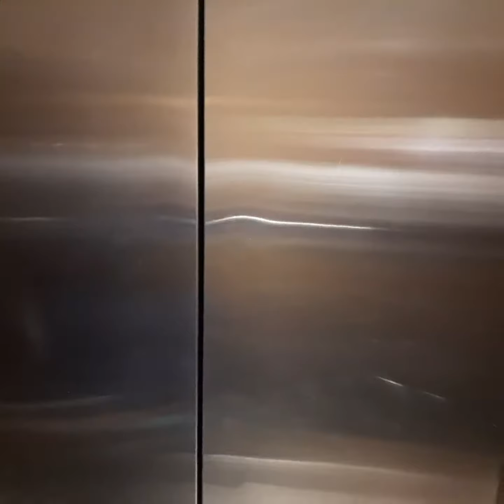Seyfert Sarovar Premiere hotel, Dehradun|hotel view video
-pif8xVkA86DyIoAVQ

KEEP SUPPORTING MY CHANNEL...THANK YOU SO MUCH 😍😍😍

270 Haridwar Bypass, Road, near Dehradun, ISBT, Uttarakhand 248001

Holdu attended his massi marriage.
Date 22 Nov 2019
good property near ISBT bus stand of dehradun, a near by mall also. it has big garden and a swimming pool where u can spend good time.